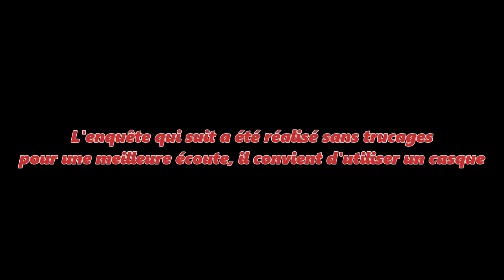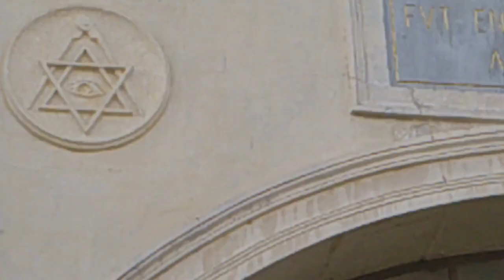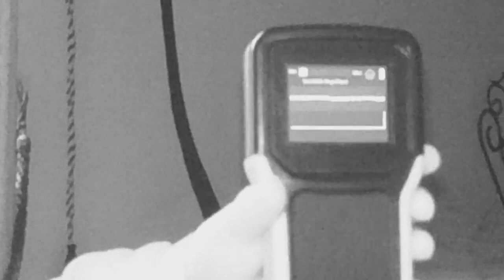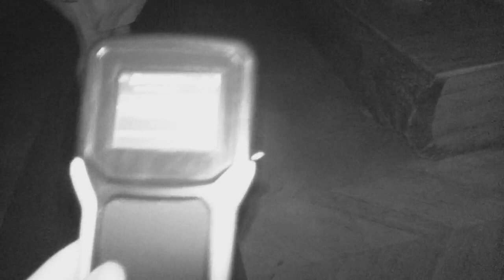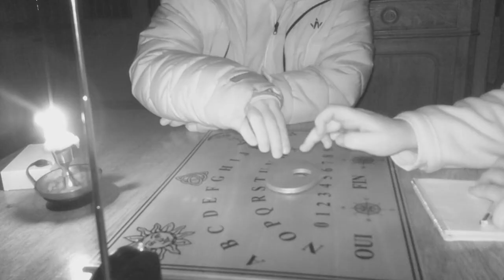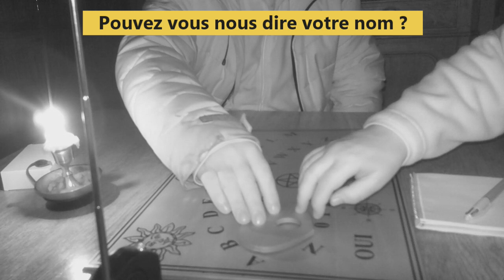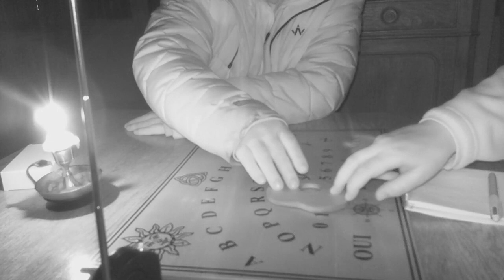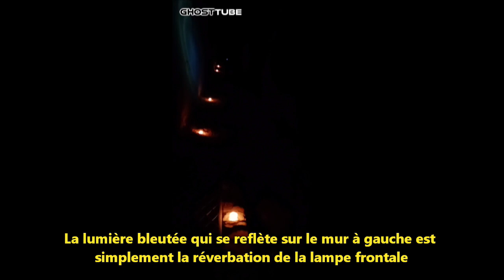Enquête paranormal Château de Veauce 1ère partie